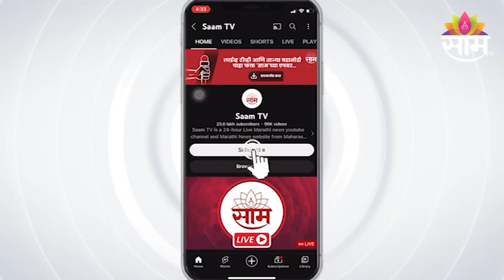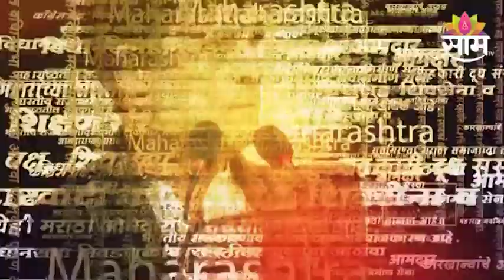Congress | काँग्रेसच्या 138 व्या स्थापनादिवसानिमित्त भव्य जाहीर सभेची जोरदार तयारी,पाहा व्हिडीओ